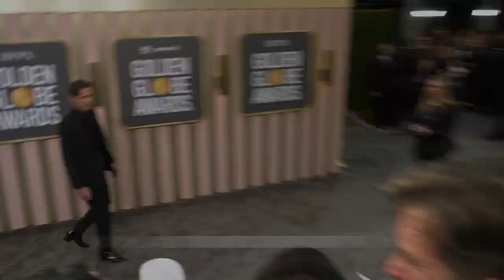Lewis Pullman 2023 Golden Globes Arrivals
Broll footage: Lewis Pullman attends the 80th annual Golden Globe Awards held at The Beverly Hilton in Los Angeles, California USA on January 10, 2023.